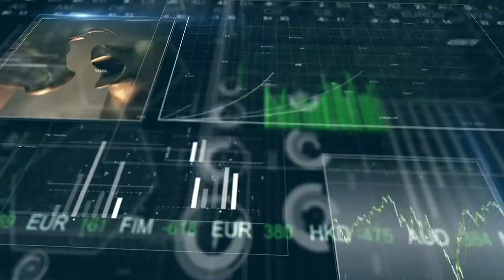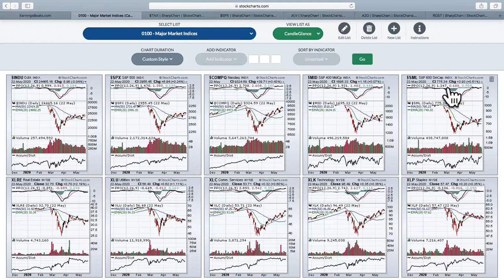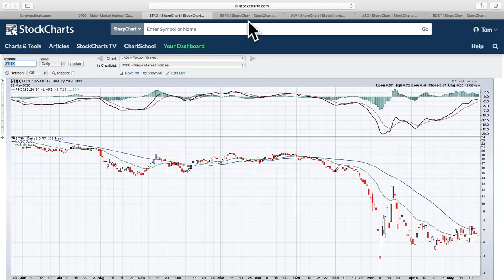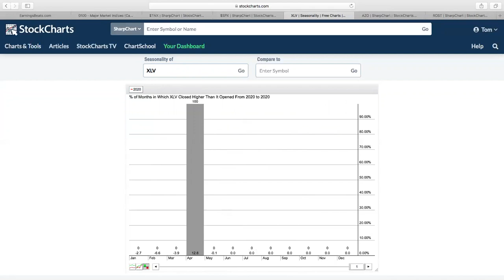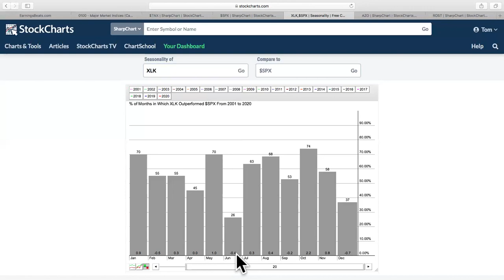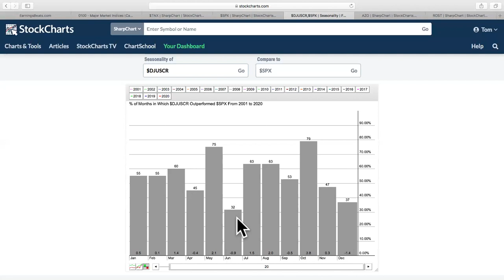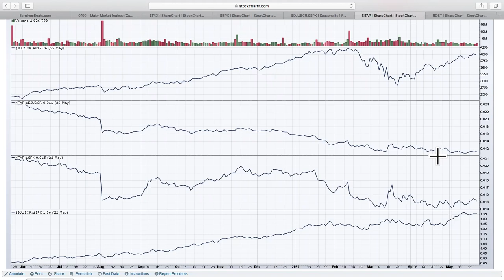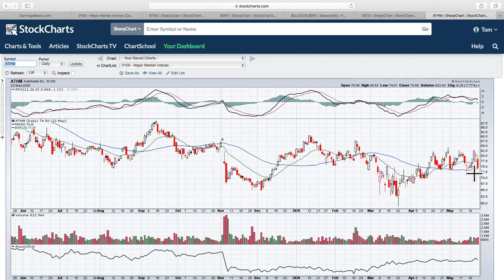100-Year Chart Shows Secular Bull Market | Tom Bowley | Trading Places (05.26.20)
In Talking Technically,  Tom takes a look at the long-term S&P500 100-year chart, he points out secular and cyclical bear and bull markets, and explains why he believes we're in a secular bull market. Tom then covers June seasonality, looking historically at what the S&P500 does in this period, how sectors and key markets perform.

Market Recap - 3:58
Talking Technically - 7:47
June Seasonality - 12:06
Earnings Spotlight - 21:17
3 You Must See (ROST, TGT, ATHM) - 27:45